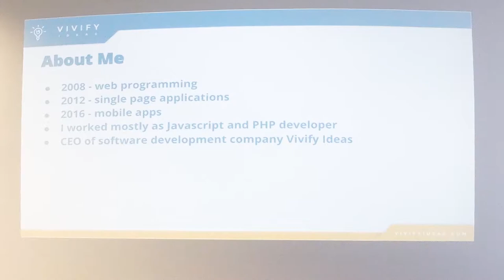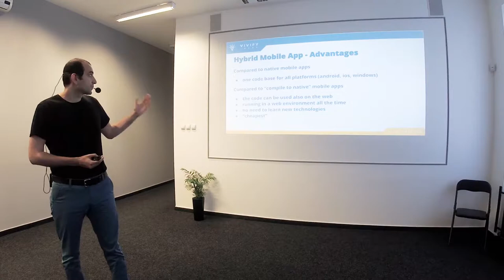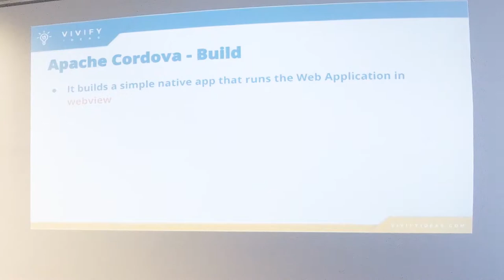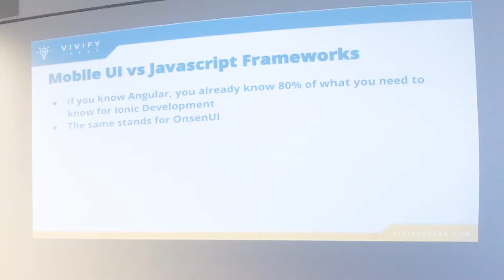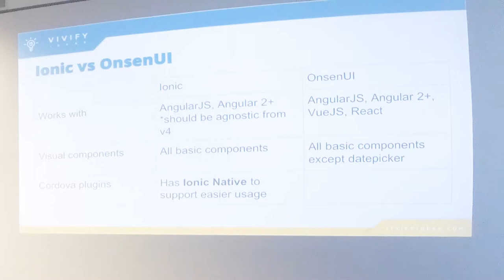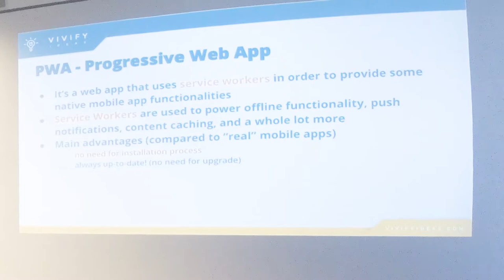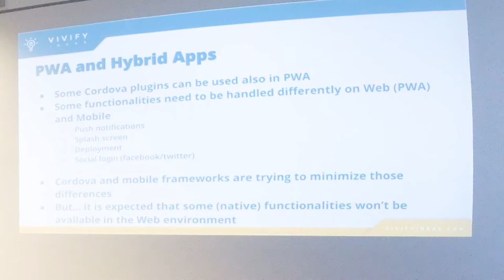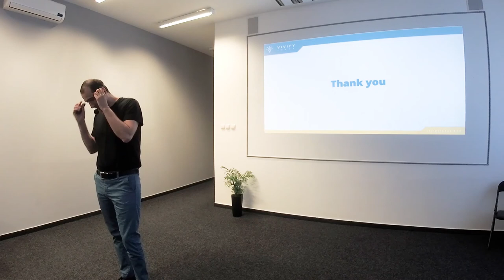Ionic vs OnsenUI — JavaScript i mobilne aplikacije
Meetup će pokriti temu šta su hibridne mobilne aplikacije, osnovne razlike hibridnih i nativnih aplikacija.

Na događaju će biti predstavljeni Ionic i OnsenUI uz upoređivanje ova dva frameworka za kreiranje hibridnih mobilnih aplikacija. Takođe, biće reči o detaljima vezanim za ove okvire, na šta programer treba da obrati pažnju, koji su problemi i prednosti. Nakon toga će biti objašnjeno šta je Progressive Web App koncept i upoređeno kako se kreiranje PWA razlikuje u odnosu na kreiranje hibridnih aplikacija i koji su tu izazovi.

Slušaocima je dovoljno da poznaju kako rade web i mobilne aplikacije. Ipak, najviše koristi će imati oni koji poznaju neke od naprednih JavaScript frameworka (Angular, Vue, React…). Prisutni će dobiti priliku da steknu uvid u to kako funkcionišu Ionic i OnsenUI, koji problemi se njačešće javljaju, koje biblioteke i alate je najbolje koristiti. Takođe će se upoznati sa PWA pristupom.